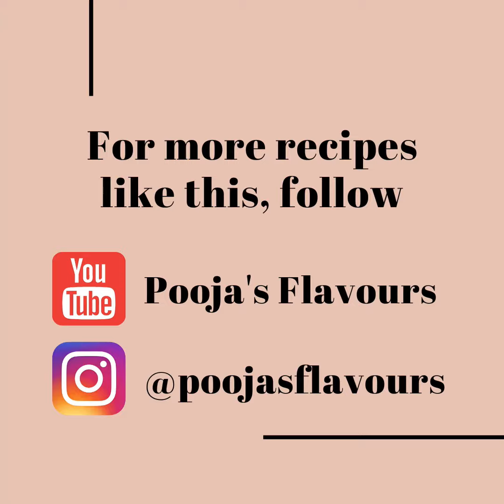How to make MANGO PUDDING | NO GELATIN | NO AGAR AGAR | EASY TO MAKE DESSERT | SUMMER RECIPE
MANGO PUDDING | NO GELATIN | NO AGAR AGAR | EASY TO MAKE DESSERT | SUMMER RECIPE
Learn how to make Mango Pudding!

INGREDIENTS:

Pulp of 2 ripe mangoes
¼ cup sugar (or to taste)

1¼ cups milk

CORN STARCH MIXTURE:
2 tbsp corn starch
¼ cups milk